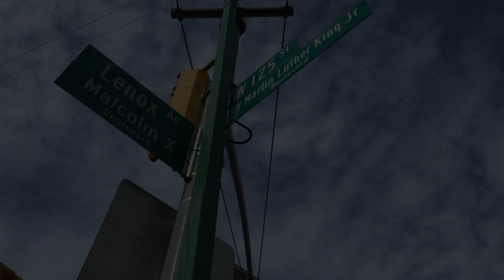Beverly VoiceOver big